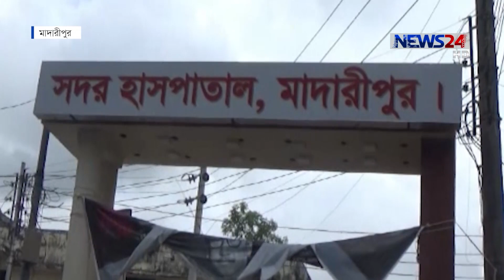NEWS24 দেশ News at 4pm on 12th September, 2019 on News24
News24 Official Address:
NEWS24
371/A
Bashundhara Road
Block – D
Bashundhara Residential Area
Dhaka - 1229